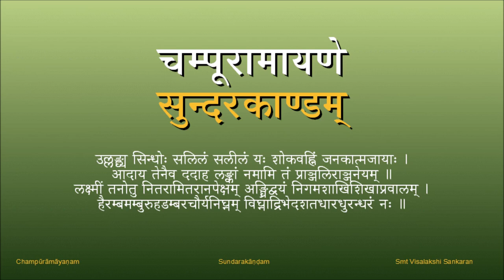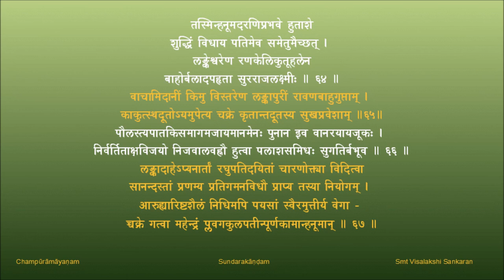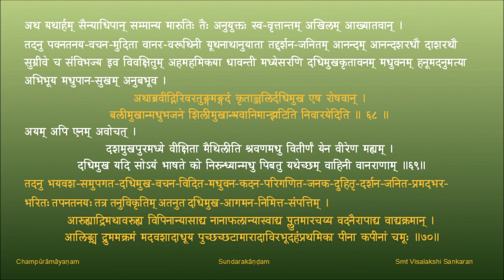चम्पूरामायणम् - सुन्दरकाण्डम् - पाठः १६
पाठः १६ - लङ्कानाशसूचकः वह्निः , आञ्जनेयस्य पुनरागमनम् , दधिमुखोद्यानभञ्जनम्